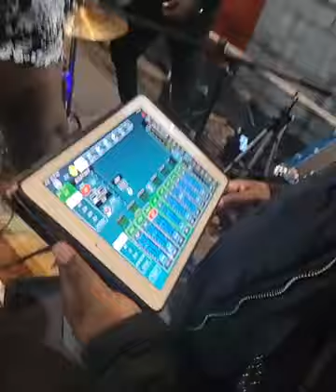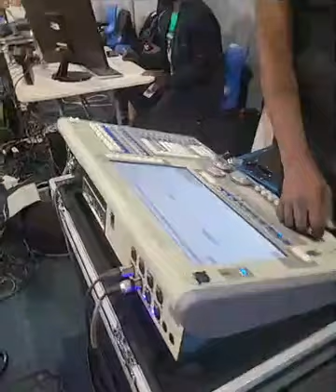Werrason ndule ya Afrique du Sud sala etodi